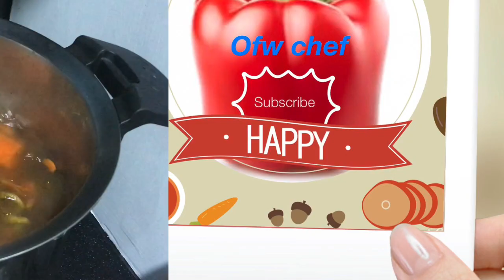Medicinal Chinese Soup Carrot,Huai Shan And Wolf Berries